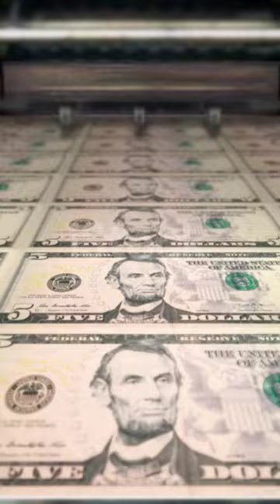Money HD Stock Videos _ Free stock footage - No Copyright _ All free video